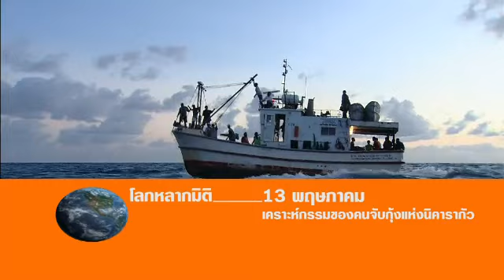โลกหลากมิติ : โลก 360 องศา ตอน เกลืออินคา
เหมืองเกลือแห่ง Maras ตั้งอยู่บนที่ราบสูงของเทือกเขาแอนดีสในเปรูที่ระดับความสูงประมาณ 3,000 เมตร มันกลายเป็นเขาวงกตบ่อเกลือที่เกิดจากน้ำมือมนุษย์ขนาดใหญ่ ระเบียงบ่อเกลือหลายพันบ่อที่เก็บน้ำเกลือจากภูเขาอันอบอุ่นเอาไว้ เมื่อน้ำระเหยไปภายใต้แสงแดดบริเวณขอบและก้นของบ่อก็จะเหลือเกลืออันมีค่าเอาไว้ นี่คือเกลือ Maras ทุกวันนี้ลูกหลานของพวกอินคายังคงลงแรงผลิต "ทองคำขาวแห่งเทือกเขาแอนดีส" ด้วยวิธีที่สืบทอดกันมาช้านาน ติดตามชมรายการโลกหลากมิติ ทุกวันอังคาร เวลา 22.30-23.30 น. ทางไทยพีบีเอส หรือรับชมผ่านทีวีออนไลน์ทาง